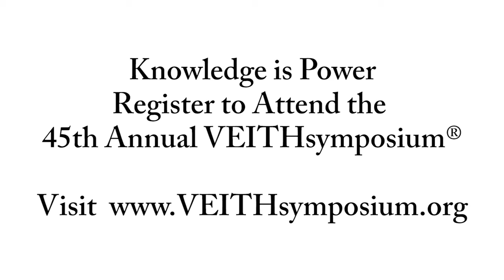Lipid Management Views and Opinions VEITHsymposium 2017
Dr. Ron Waksman, Ido Weinberg, J. David Spence and Sherif Sultan provide their views and opinions on lipid management as discussed at 44th Annual VEITHsymposium in New York City.